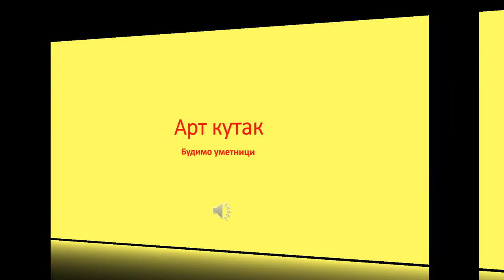Арт кутак Будимо уметници